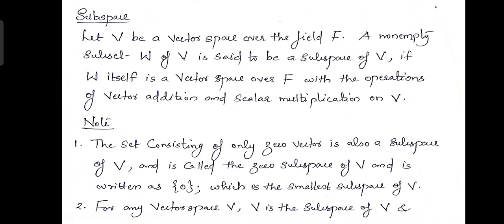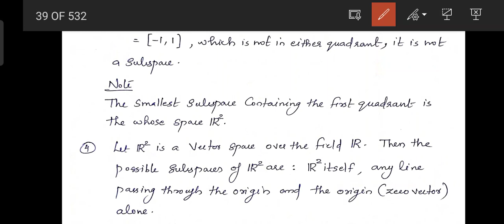Subspaces- Lec:1 | Linear Algebra | BSc Mathematics | Kerala University | Malayalam.